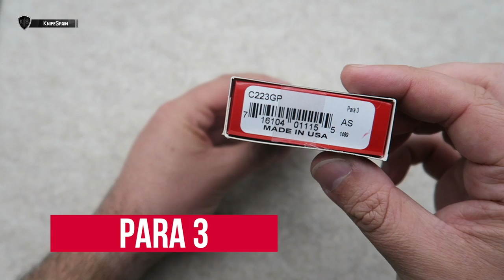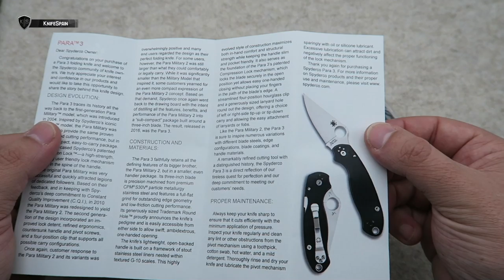SPYERCO PARA 3 - PERO ESTO QUÉ ES?? MADRE MÍA!!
➜ Spyderco Para 3 - Navaja Spyderco - Paramilitary 3
➜ Spyderco knife - Spyderco knives
➜ Spyderco en español - Best Spyderco Knife
➜ CMP S30V Steel

Hola! Soy Marcos, bienvenidos a mi canal de cuchillería llamado KnifeSpain. Aunque muchos de vosotros ya me conocéis de mi canal principal, VicSpain (Victorinox) en el mundillo de la cuchillería en general soy un poco novato. En este nuevo canal aprenderé junto a vosotros a conocer más a fondo el fantástico mundo de los filos. En KnifeSpain podréis encontrar reviews de navajas y cuchillos de todo tipo. Novedades, ediciones limitadas y modelos llamativos o difíciles de conseguir, será la temática del canal. Además de todo eso, buscaremos la navaja perfecta como EDC. De esta manera podréis ver reviews de navajas y cuchillos Muela, Fallkniven, Roselli, Marttiini, Viper, MoraKnives, Extrema Ratio, Ontario…… Mi intención es ofreceros reviews en español, que prácticamente sólo podréis ver en este canal. Sentaros, poneros cómodos y disfrutad con KnifeSpain!